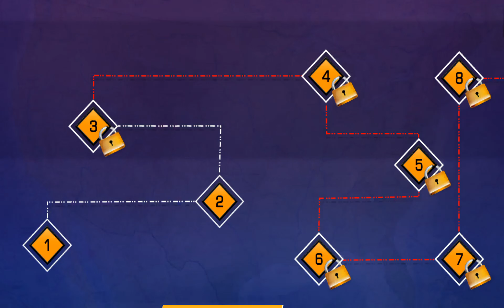Impossible Bus Stunt Driving - Free Bus Games 2020 - Gameplay Part 1 Levels 1-3 (Android, iOS)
Impossible Bus Stunt Driving - Free Bus Games 2020 - Gameplay Walkthrough (by Impossible Bus Stunt Driving - Free Bus Games 2020) - All Levels

🍏App Store iTunes

📜Game Description

Enjoy the most addictive offline games in our impossible bus stunt driving - Free Bus Games 2020.

Mega Ramp Impossible bus simulator 3D is for all those racers who love to immerse themselves in extreme impossible highway city coach bus driver stunts on insane tracks. Choose from a huge variety of luxury coach buses to reach the top speeds and perform stunning jumps on mega ramps. Take up the endless racing challenge, overcome all the dangerous obstacles, complete all missions in time and become the ramp conqueror in this mega ramp coach bus simulator 2020 - bus driving games.

Impossible Bus Stunt Driving - Free Bus Games 2020 Features:
🚌 Addictive impossible track game play, 3D graphics & realistic views
🚌 Tilt, Steering and button to control
🚌 Modern bus Stunt Tracks & real coach bus driving
🚌 Nitro boost to perform speed up bus stunts
🚌 Smooth controls and ultimate bus driving simulator
🚌 Several camera views to make good driving skills
🚌 Modern sky rooftop stunts
🚌 Free to download real impossible coach bus simulator games

❤️️ If you really enjoy this Impossible Bus Stunt Driving - Free Bus Games 2020 then must try our more games and don’t forget to rate and review. 💯